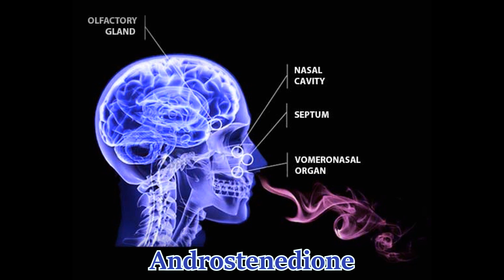- ANDROSTENEDIONE - [ Pheromones Like Effect ] (Increased Testosterone, Anabolic Effect)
Androstenedione is a steroid frequency produced using binaural beats, isochronic tones, and subliminal messages. It is specifically designed to increase the levels of androstenedione - a steroid hormone known as a potent human pheromone. Pheromones are a form of non-verbal, chemical communication of our bodies, making men more attractive to women and working as a potent aphrodisiac while also improving social relationships. Androstenedione is a precursor to testosterone and estrogen, which means it can also positively modulate the levels of these hormones. This production can help improve strength and recovery and increase muscle protein synthesis and IGF-1 levels while inducing the anti-catabolic effect.

and get special benefits:
- download all of my compositions in the highest quality,
- vote & decide which pieces will be released next,
and more!

I do NEVER encourage anyone to use actual anabolic-androgenic steroids.
I do not take any responsibility for potential side effects that may occur due to the use of my binaural beats.